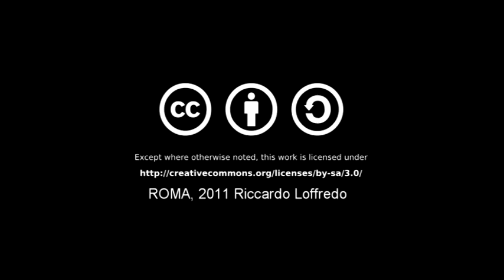Una Bella Compagnia (di Riccardo Loffredo)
di Riccardo Loffredo
Musica e animazione: Flavio Garozzo (in arte Andrew Fly)
Voce narrante: Valentina Tomada

Si ringrazia
Suoni srl, Roma

Creative Commons 3.0 - Roma 2011-  Riccardo Loffredo